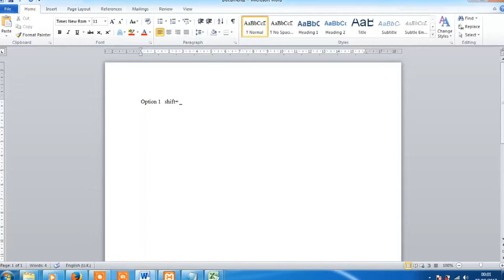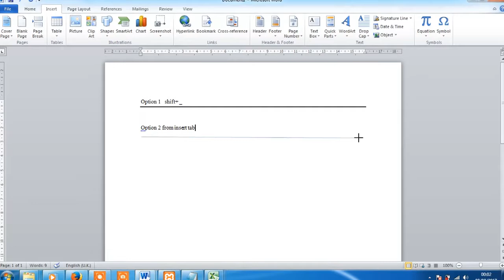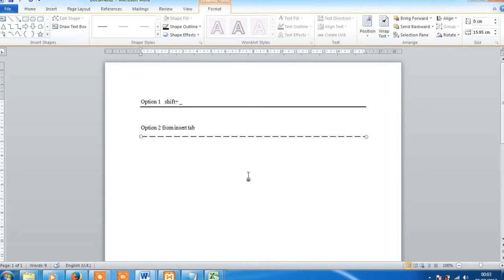how to insert a horizontal line in a document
how to insert horizontal line in a document